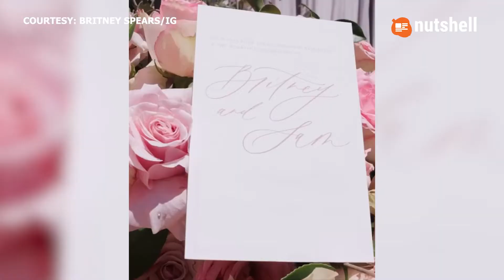Fairytales are real 👸🏼🤴🏽 - Britney Spears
WATCH: American singer-songwriter Britney Spears shared clips on Instagram taken during her wedding preparations leading up to the ceremony. KRISTINE CASAMPOL/GDM

Video courtesy: Britney Spears IG